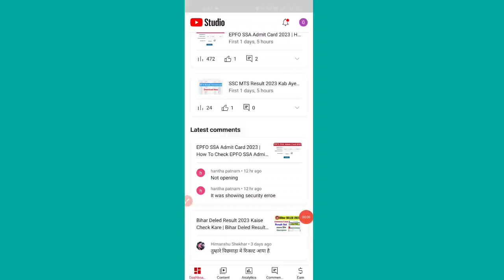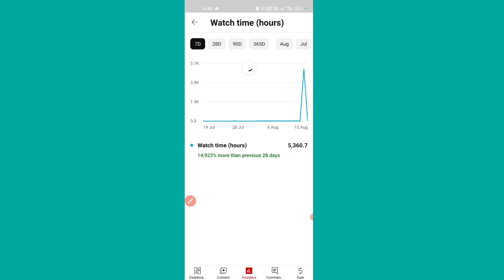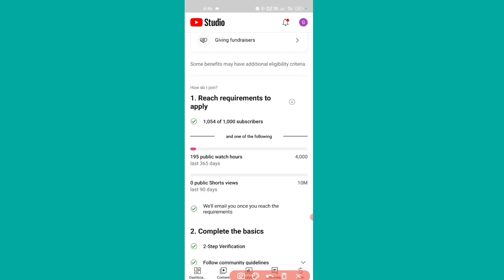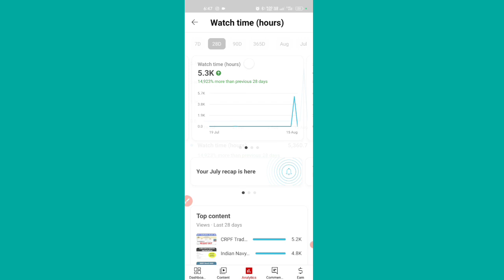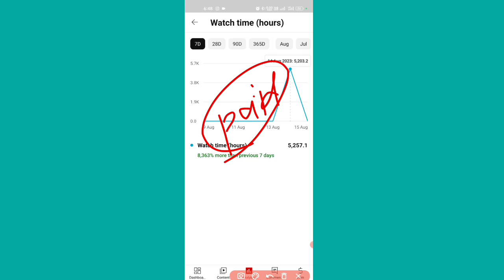How To Complete 4000 Hours Watch time Kaise Complete Kare 2023 Trick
video is for educational purpose only.Copyright Disclaimer Under Section 107 of the Copyright Act 1976, allowance is made for "fair use" for purposes such as criticism, comment, news reporting, teaching, scholarship, and research.